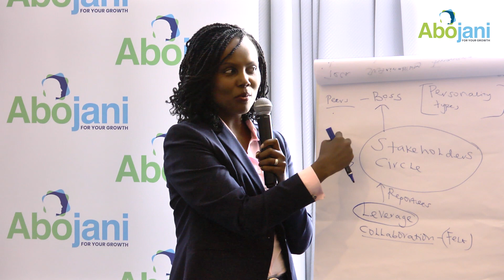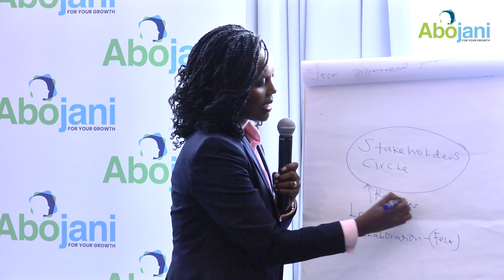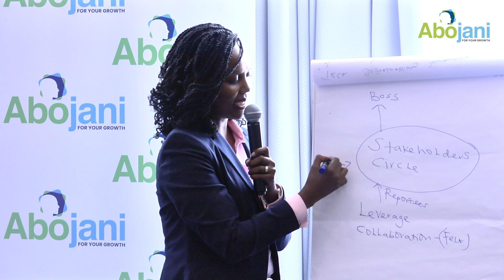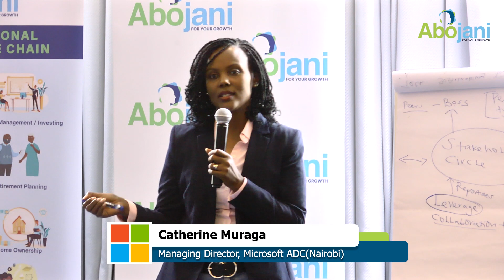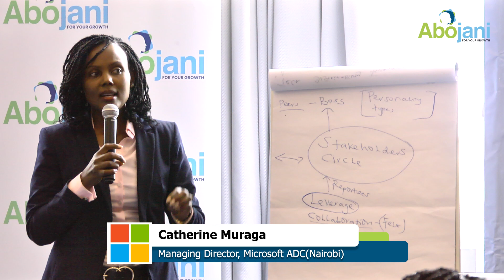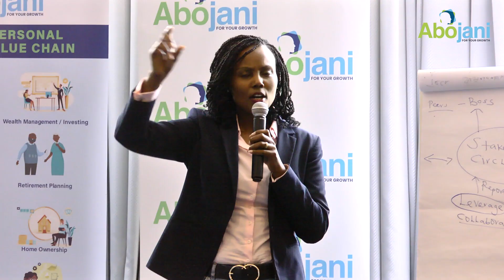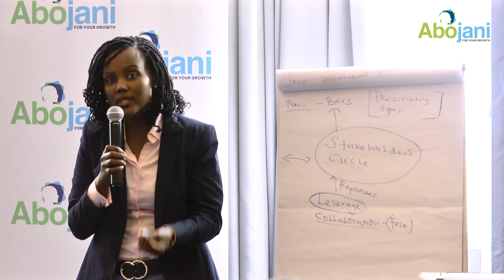Catherine Muraga, MD, Microsoft ADC(Nairobi)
Career development is one of the 12 Abojani Personal Finance value chains. In this video, Microsoft ADC(Nairobi), Managing Director, Catherine Muraga takes our annual subscription members on how to build their careers sustainably.